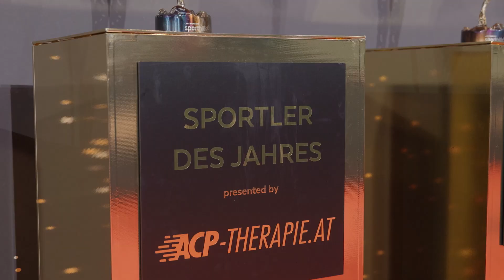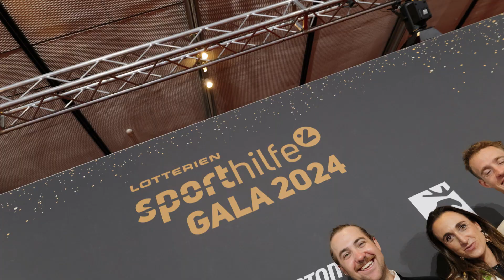Ein Abend im Zeichen der Olympia-Held:innen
Die LOTTERIEN Sporthilfe-Gala 2024 ist am Donnerstag-Abend mit strahlenden Sieger:innen zu Ende gegangen.

Victoria Hudson und Valentin Bontus wurden von den Journalist:innen der Sports Media Austria zu Österreichs Sportlerin und Sportler des Jahres gewählt. Die Speerwurf-Europameisterin und der Kite-Olympiasieger aus Niederösterreich jubelten jeweils über ihre ersten „Nikis“.

Die glanzvolle 28. LOTTERIEN Sporthilfe-Gala fand zum dritten Mal nach 2022 und 2023 in der Wiener Stadthalle statt. Schon bei der Eröffnungsshow gaben die Musik-Stars Kaleen und Julian Leplay dem Publikum einen Vorgeschmack auf das, was dann schnell zu einem spektakulären und glanzvollen Abend voller Überraschungen werden sollte.

Die prestigeträchtige Veranstaltung wurde einmal mehr von ORF 1 live übertragen. Mirjam Weichselbraun und Karina Toth führten ebenso launig wie souverän durch die Sendung. Unter den mehr als 1.200 Gästen waren auch in diesem Jahr die höchsten Vertreter:innen aus Sport, Politik und Wirtschaft, wie zum Beispiel Vizekanzler und Sportminister Werner Kogler oder Verteidigungsministerin Klaudia Tanner. Auch der zukünftige ÖOC-Generalsekretär Florian Gosch mischte sich - zusammen mit den Vertreter:innen der langjährigen Partnern des Olympic Team Austria - unter die Gala-Gäste.

Real-Madrid-Star David Alaba, der gemeinsam mit Para-Cycler Thomas Frühwirth seine Fuß- und Handabdrücke auf der „Straße der Sieger“ hinterließ, feierte ebenfalls mit. Der rekonvaleszente Nationalteam-Verteidiger übergab zudem den Special Award an Dominic Thiem.

HUDSONS NIKI STRAHLT MIT EM-GOLD UM DIE WETTE
Für Speerwurf-Europameisterin Victoria Hudson war die Auszeichnung der (versöhnliche) Abschluss ihrer bislang besten Karriere-Saison. Die 28-Jährige, die nach Liese Prokop (1969), Ilona Gusenbauer (1971), Theresia Kiesl (1996), Stephanie Graf (2000 und 2001) und Ivona Dadic (2020) als sechste Leichtathletin zur Sportlerin des Jahres gewählt wurde, gewann im Juni in Rom mit einem Wurf über 64,62 Meter EM-Gold. Gerade weil ihr Olympia-Auftritt in Paris 2024 mit dem überraschenden Aus in der Qualifikation nicht nach Wunsch verlief, ist die Freude über den „Niki“ umso größer.

„Niemals hätte ich mir erträumen lassen, diese Auszeichnung einmal entgegennehmen zu dürfen. Es war die bislang beste Saison meiner Karriere und ich freue mich, dass sie nun mit einem Hoch endet. Es ist ein emotionaler Abend.“ Hudson, die seit 2023 wieder von Gregor Högler trainiert wird, fand auf der Bühne auch Dankesworte an ihr Team. „Es ist eine Einzelsportart, aber hinter mir steht ein Team von 50 Leuten, die man nicht sieht, wenn ich den Speer werfe. Danke an alle, die das möglich gemacht haben“, sagte Hudson, die sich gegen Cornelia Hütter (Ski Alpin) und Jessica Pilz (Klettern) durchsetzte.

GOLDMEDAILLE BRACHTE BONTUS GLÜCK
Wenn jemand Bontus vor einem Jahr gesagt hätte, dass ein Kite-Surfer Favorit auf den „Niki“ für Österreichs Sportler des Jahres ist? „Hätte ich ihn für deppert erklärt“, unterstrich der Olympiasieger wenige Augenblicke vor Beginn der Gala auf dem Red Carpet. Wenig später kehrte der 23-Jähirge dann tatsächlich mit der begehrten Trophäe zurück. Er verwies die Wintersport-Stars Stefan Kraft (Skispringen) und Manuel Feller (Ski Alpin) auf die Plätze.

„Den Olympiasieg habe ich mittlerweile realisiert“, betont Bontus, dem seine Medaille ‚besondere Dienste‘ erweist. „Die Goldene habe ich immer eingesteckt, die bringt mir Glück“ – und an diesem Abend auch den „Niki“. „Dass ich hier stehe, ist ein bisschen surreal. Ich bin unglaublich stolz.“ Der Kite-Surfer, der als erster Segler in dieser Kategorie gewann, machte dann noch eine Ansage: „Es wird später ziemlich abgehen. Mit dem Niki wird heute noch einiges passieren.“

MÄHR/VADLAU STECHEN FUSSBALL-TEAMS AUS
Der Österreichische Segelverband jubelte bei der diesjährigen Gala noch ein zweites Mal. Lara Vadlau und Lukas Mähr, die Mixed-Olympiasieger im 470er, gewannen den „Niki“ als Team des Jahres. „Es freut uns sehr und ehrt uns sehr. Es gibt nichts Schöneres als hier zu stehen“, so das Erfolgsduo. Für Vadlau, die nach einer Karrierepause zurück zum Segelsport fand, ist es der zweite Award nach 2014 (mit Jolanta Ogar). Der Sieg von Mähr/Vadlau darf trotz Olympia-Gold durchaus als Überraschung gelten, setzten sich die beiden doch gegen die erfolgreichen Fußball-Teams des ÖFB und von Sturm Graz durch.